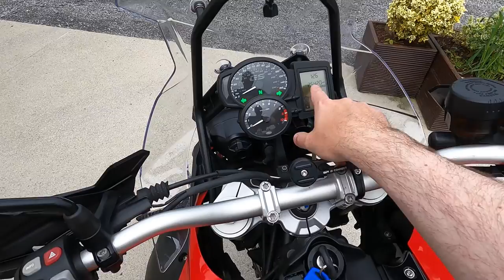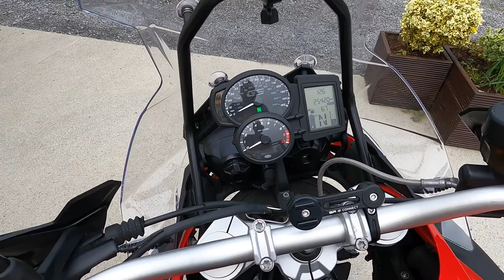BMW F800GS Adventure Long Term Review & Walkthrough & Test Ride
Failte and Welcome to EireRider my name is Ben,

Today I will be doing a long term review on my BMW F800GS Adventure. This is the first of my review videos which in time will include equipment and places to stay in places I have traveled. These videos will be separate from my normal video schedule and will be released over the weekend.

I have currently had 3 BMW bikes over the last 10 years when I started riding which included the G650GS (first bike, photo on my F700GS and now the F800GSA.

In this video I will be going through the bike, discussing its features and what I like as well as dislike about this bike. I'm sure we all have these no matter what bike we ride.

I have owned this bike for 3 years so this should give you a good idea on this machine.

That big red button is waiting to be pressed. Take a look at my other videos and hopefully you like what you see.

Anyway that's all for now.

EireRider

00:00 Introduction
02:47 360 Walk Around
10:58 LED headlight demo
15:09 Instrument Cluster & buttons
18:35 What is Enduro and Road mode?
20:14 Seating position
21:54 Seat removal to access tools
22:15 what is under the seat?
24:13 Road and offroad test
25:04 selecting Enduro mode
28:21 selecting road mode
28:33 ESA modes
29:29 stability control
29:59 explaining the torque range on the bike
32:01 final thoughts & conclusion